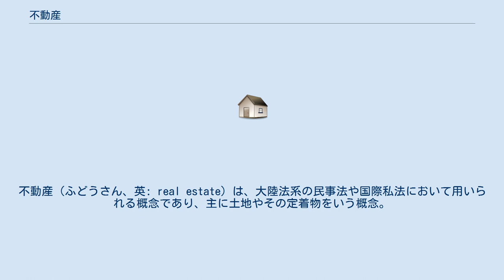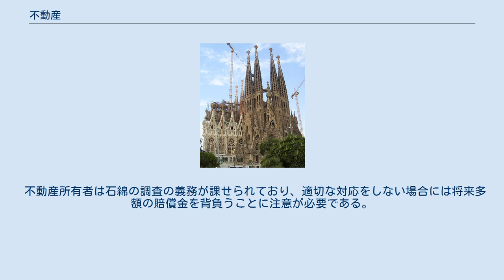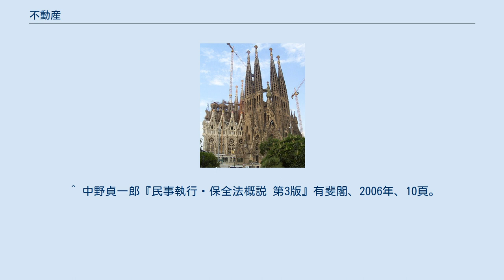不動産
不動産（ふどうさん、英: real estate）は、大陸法系の民事法や国際私法において用いられる概念であり、主に土地やその定着物をいう概念。
 物を動産と不動産に分けて異なる法律的取扱いが行われてきたのには幾つかの理由がある。
第一は歴史的な理由で動産よりも不動産のほうが価値が高いと考えられていたことがある。
第二は自然の性質による理由で物の移動がある動産と移動のない不動産とでは、法技術的に異なった扱いをせざるを得ないという理由があったためである。
 不動産と動産の区別あるいはその歴史は時代や地域によって制度や法制が大きく異なっており、今日でも法体系によって多少の違いが存在している。
 動産は原始時代に個々の人類が自己の所持物を他者のそれと分けるようになってから存在し続けていたと考えられているが、土地のような不動産が所有の対象となるのは、限られた土地の上に社会・国家が成立した後であり、しかも当初は社会・国家を構成する特定の人々による共同所有であった。
ローマ法による動産と不動産の区分はビザンツ帝国期から成立していたが、法律上の扱いに大きな差異は見られない。
また、建物は土地と一体化したものと考えられており、今日のドイツやスイスの民法にその名残が存在する。
また、フランスでは土地を「天然の不動産」、建物を「性質の不動産」として後者は前者の存在を前提として成立するものとしている。
一方、ゲルマン法では早くから動産と不動産の法的扱いの違いの差異が生じており、ローマ法とゲルマン法の動産・不動産観念は今日の欧米や日本の民事法に強く影響を与えている。
 古代日本においては動産は「もの」、不動産は「ところ」と称せられ、律令制の頃には前者は「資財」「財物」、後者は「田宅」「所領」などと称されるようになった。
田宅とは土地を生産・収益の根源とみなすところから来た呼称であり、中世には「知行」、近世には「石高」がこれに代わる概念として現れることとなった。
江戸時代には家屋や蔵などが土地から分離して売買や貸借の対象となっていった。
もっとも、こうした区別は当時の法制や法慣習を近代的な法概念に当てはめたものであり、当時の法意識は「生産財」か「消費財」かという概念の法が重要視されていたという説もある。
また、古代から近世末期まで「奴婢」「下人」など、人間でありながら動産として扱われてきた人々がいた。
 更に前近代においては所有の概念の違いも時代や地域によって異なり、国制・身分に基づく所有の制約が存在した。
例えば、日本においては所有の観念が今日と大きく異なっていた。
土地を開墾した人（「草分け」）や財物を所持し続けた人と当該財産の関係は単なる所有の主体と客体ではなく一種の呪術的な関係があり、仏物（ぶつもつ）・神物（しんもつ）・人物（じんもつ）などと言った、本主（本来所有すべき所有者）に基づく財産の区分が存在し、本主のみが正当な所有者で他の区分あるいは人物に売買や譲渡が行われたとしても相手は正当な所有者ではないため、いつかは本来あるべき姿（本主が当該財産を所有する状態）に回復されなければならないとする法観念が広く存在していた。
そのため、中世の日本において、合法的な売買・譲渡が行われた土地が無償で本主に返還されるという徳政令や寺社興行法のような今日の観念では非常識・反社会的な法令が行われたのも、本主が所有されるべきものが所有されていないことの方がより問題視されていたからだと言われている。
 欧米の法制度では建物は土地の一部として扱われ、土地と建物が同一所有者ならば建物には土地から独立した所有権は認められない。
 一方、日本法においては土地と建物は別個の不動産とされており、不動産登記法はそのような前提で定められている。
民法制定過程では当初は建物は土地の一部とされる予定だったが、土地抵当権の効力がその後に建築された建物に及ぶことに異議が唱えられた。
審議の結果、抵当権の効力の及ぶ範囲の規定（現行の民法370条）に抵当地の上に存する建物を除外する文言が規定され、不動産登記法でも土地と建物は別の不動産とされた。
これは台湾民法にもみられるが、比較法的には珍しい。
 土地及びその定着物をいう（民法86条1項）。
不動産以外の物は、全て動産（どうさん）である（同条2項）。
 不動産は、その全てが替えの効かない特定物であり、また移動が容易でなく、かつ、財産としても高価であるため、動産とは別個の規制に服する（民法177条など）。
 先述...